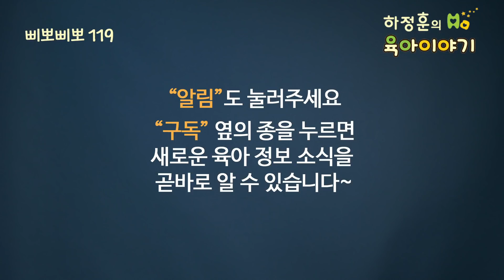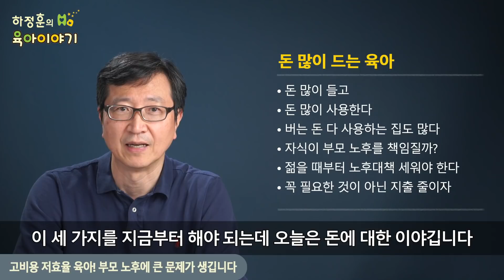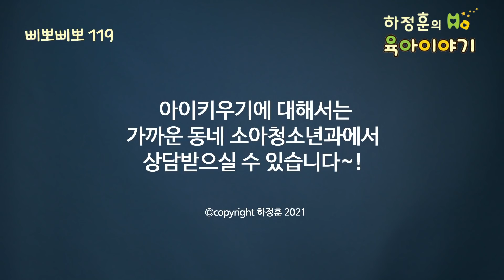#277 고비용 저효율 육아! 부모 노후에 큰 문제가 생길 수 있습니다: 소아청소년과 전문의 하정훈의 육아이야기(소아청소년과 전문의, IBCLC, 삐뽀삐뽀119소아과 저자)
고비용 저효율 육아! 부모 노후에 큰 문제가 생깁니다.

돈 많이 드는 육아
대개의 경우 별 소용 없다
도리어 아이의 발달에 손해가 될 수도 있다

평균수명 길어진다
100-120세를 생각하자
60세에 은퇴하면 노후도 생각해야
노후는 자신에 준비해야 한다
젊을 때 지금부터 준비하는 것이 좋다

자식이 부모 노후 책임지지 않는다
아이 어릴 때 노후 자금 다 사용하면 나중에 자식에게 짐이 될 수도 있다

고비용 저효율 육아
아이에게 너무 많은 돈 사용한다
그게 안해도 아무런 문제 없다
일상의 육아를 하면 그게 최고
이게 정상의 육아이고 이게 더 좋다

육아에 올인하지 말자
아이와 부모와 가족이 조화롭게 살아야 한다
가족과 부모의 노후도 꼭 미리 생각해보자